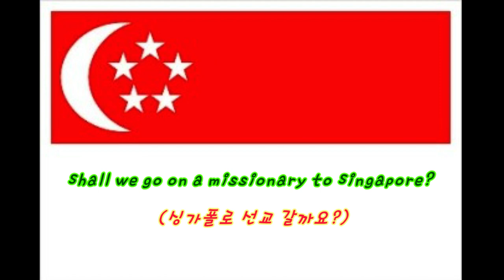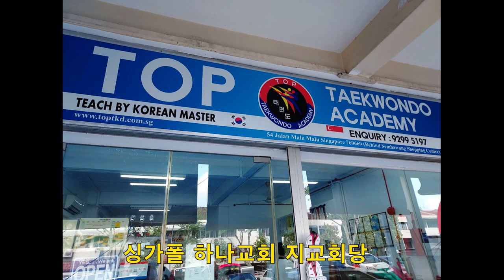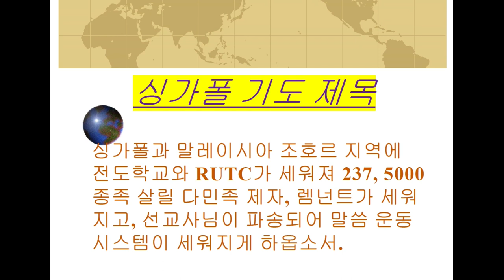제 9회 하나 선교대회 엑스포 공모전 영상(4)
참가작 : 태영아부

새벽 기도회      (주일~금) 오전 05:30
수요 예배                     (수) 오후 07:30
금요전도학교              (금) 오후 09:00
1부 예배                      주일 오전 09:00
2부 예배                      주일 오전 11:00
오후 예배                    주일 오후 04:00

1st Service (SUN)                                               09:00 am
2nd Service (SUN)                                              11:00 am